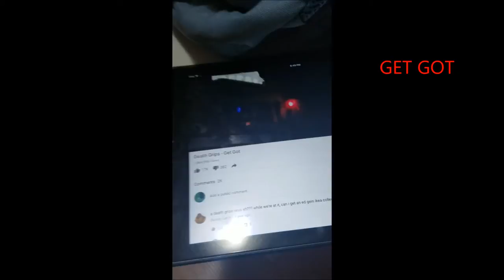Pug listens to Death Grips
At first, he found it hard to listen to. Then he began to like it. Is it true, that male born people have a predisposition to liking harsh noise?

anyway yeah he got really noided

don't make fun of his breathing he has asthma u bully ]:(